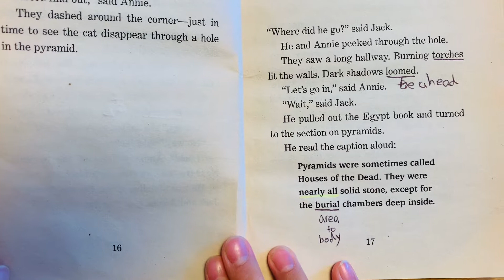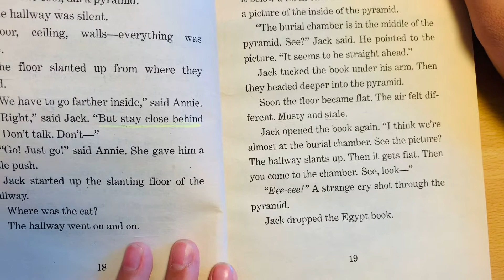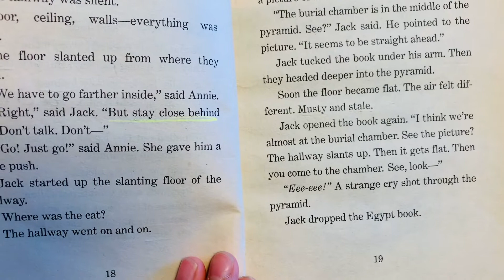MAGIC TREE HOUSE #3 ⚰️⚰️ Mummies in the Morning 🛕🛕 3. It’s Alive! (Jireh🎙)